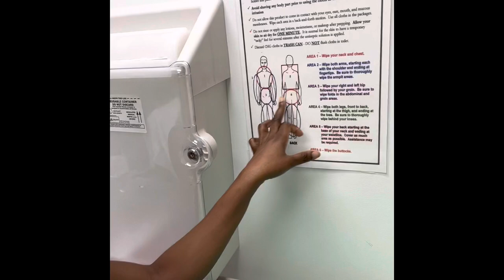THIS HAPPENED😱| HIP SURGERY |LABRAL TEAR & FAI REPAIR | PART 2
Surgery preparation and 1st day after Hip Surgery!